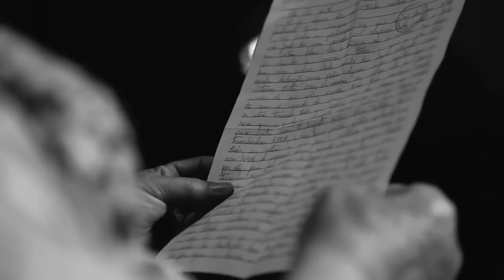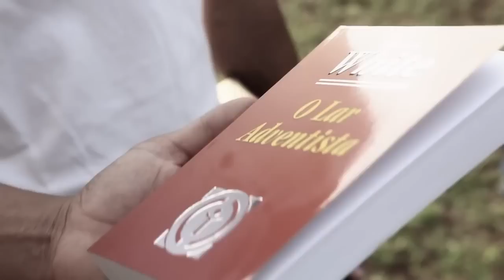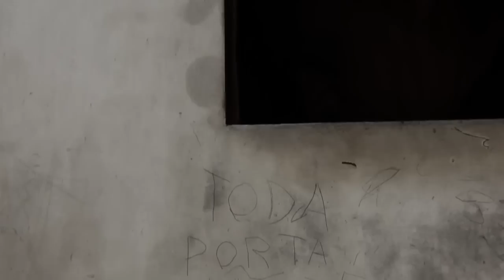Os Filhos de Ruth - Ministério prisional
Porque tive fome, e destes-me de comer; tive sede, e destes-me de beber; era estrangeiro, e hospedastes-me;
Estava nu, e vestistes-me; adoeci, e visitastes-me; estive na prisão, e foste me ver.

Mateus 25:35,36